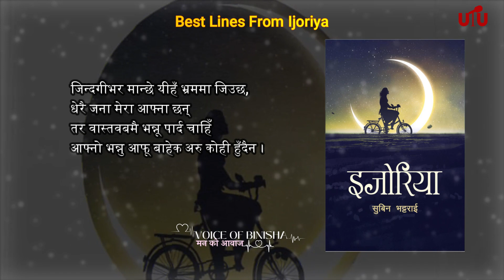Best Lines From Ijoriya | Subin Bhattarai | Voice of Binisha | इजोरिया | केहि मन छुने भनाइ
इजोरिया एउटा यस्तो उपन्यास हो जसको हरेक पन्नाहरुमा केहि न केहि यस्ता भनाइ भेटिञ्छन जुन दिल दिमागमा राज गर्न सक्फल हुन्छन,
ति सयौ भनाइ बाट केहि छन् निकै गारो परेको थियो,
तर केवल तपाइको लागि हामीले विनिशाको आवाजमा इजोरियाका केहि मन चूने अनि प्रेरणादायी भनाइ हरु ल्याएका छौ ।
आशा गर्छौ यो प्रयासलाई तपाइले पक्कै माया दिनु हुनेछ ।
धेरै धेरै धन्यवाद सुबिन दाइ लाइ यति मिठो उपहार हामी पाठकलाई दिनु भएकोमा ।
यदि तपाइले इजोरिया पढ्नु भएको छैन भने पढ्नुस है,
तपाइको समयको सहि सदुपयोग हुनेछ ❤️

Love You all Unfold The Untold Family ❤️❤️❤️